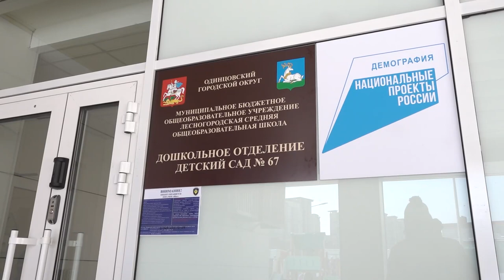Встреча с коллективом детсада в Гусарской Балладе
Едва новый детский сад № 67 на улице Дениса Давыдова в Гусарской Балладе распахнул свои двери, как сразу же нашлись первые воспитанники. Дошкольное учреждение стало настоящим и долгожданным подарком для жителей микрорайона под Новый год. Спустя почти два месяца готовность сада к активной работе проверил глава Одинцовского округа Андрей Иванов.